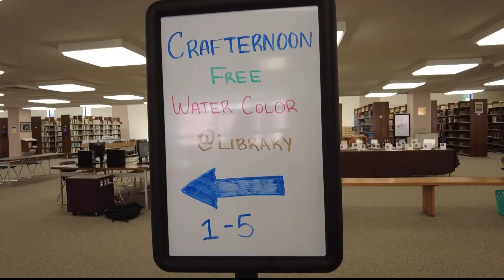QUTV News Sep 11 2024 Welcome Week Kai Grover